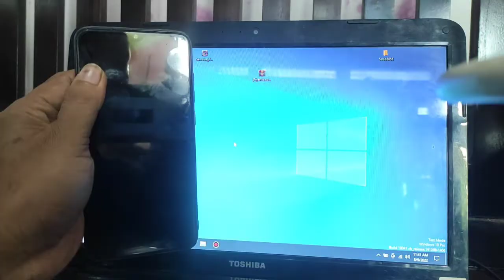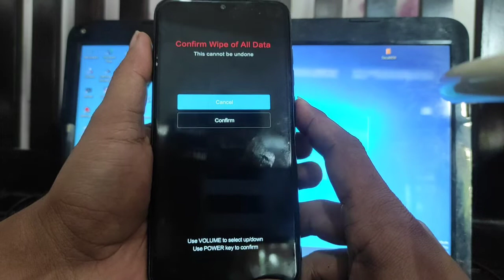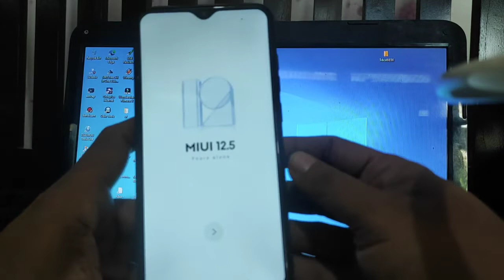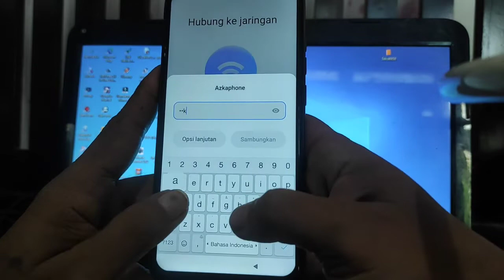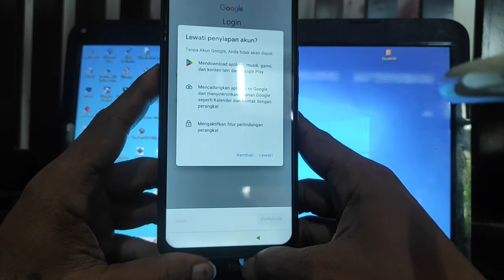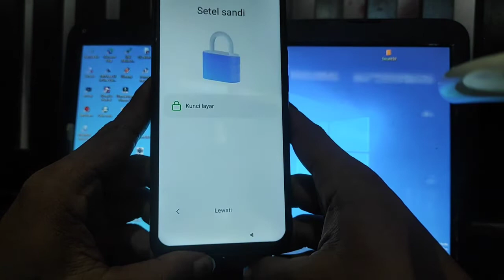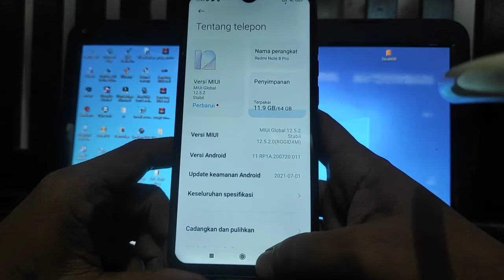MENGATASI LUPA POLA/SANDI REDMI NOTE 8 PRO TANPA PC